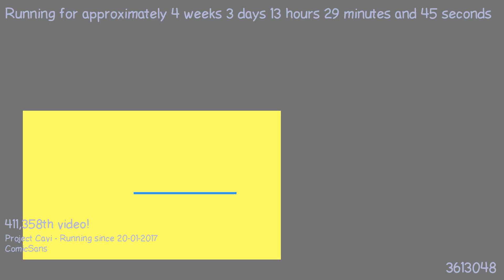1487676835 - Webdriver Cavi - O